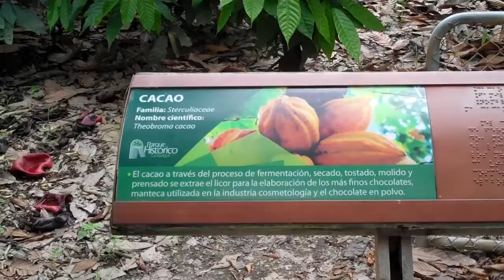#13/35 Visítanos en el Parque Histórico de Guayaquil, ESPOL, CSECT, ICQA, 2012.04.27.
Su tarea: conservar y difundir nuestro patrimonio cultural, uno de ellos: El Parque Histórico de Guayaquil.

"Replicando el Guayaquil antiguo, con frente al río, se destaca el Parque Histórico como otro de los puntos que deben visitarse. En donde las personas pueden adentrarse en medio de un bosque de manglar y caminar por un sendero de madera que lo atraviesa.

Está ubicado en la ciudadela Entre Ríos, en la vía Guayaquil-Samborondón. Busca recrear la forma de vida de años ya pasados con tres zonas: Zona de vida silvestre; Zona urbana arquitectónica, Zona de exposición de tradiciones.

Este sitio de 8 hectáreas está rodeado de bosques de manglares y otras especies de árboles, como el platanillo, que crecen naturalmente alrededor de un estero del río Daule.

En el manglar existen 28 especies de animales en cautiverio, entre las que podemos observar al venado de cola blanca, al mapache y osito lavador, grupos de saínos, tigrillos, osos perezosos, cocodrilos. Existen 90 especies de aves: papagayos, pericos, águila arpía.

En el parque también se aprecian estructuras que representan las tradiciones de nuestra costa, y planificada la recreación de dos manzanas del Guayaquil, a inicios del siglo XX en las que se ubicaran cuatro edificaciones, construidas en esa época y que son representativas de la antigua ciudad a que, a más de ello, han sido declaradas patrimonio cultural.

Zona de vida silvestre

La costa ecuatoriana es una región de gran riqueza ecológica. Una clara prueba la tenemos en esta visita. Apenas 4 hectáreas de terreno bastan para acoger más de 50 especies entre aves, mamíferos, peces y otros animales que sin ser parte de la muestra encuentran su hábitat en este pedazo de bosque.

Está construida como un zoológico de inmersión, es decir, un hábitat natural en el cual los animales disfrutan de casi total libertad. La zona de vida silvestre es recorrida mediante un sendero elevado que permite el contacto real con el ecosistema sin que se incomode ni al visitante ni a los animales. Brinda 23 paradas temáticas que permiten contemplar en forma individualizada cada especie.

La torre mirador para observación de aves y zonas de descanso a lo largo del camino, complementa la visita.

La reserva reúne las especies más representativas de tres de los cinco principales ecosistemas de la costa ecuatoriana.

Zona urbana arquitectónica

En ella se levanta el Guayaquil antiguo con museos, restaurantes y cafetería, agencias bancarias, talleres de oficios tradicionales, salas de exposiciones y audiovisuales, son los principales servicios que le permitían disfrutar su estadía entre nosotros.

La casa Julián Coronel, el Banco territorial, Casa Lavayen -- Paredes (conocida como la Casa verde) y el Hospicio Corazón de Jesús; han sido rescatadas como patrimonio cultural, y sirven de marco para la reconstrucción de la vida urbana del Guayaquil de antaño.

Para ponerse en época, es bueno recordar que antes de la aparición del tranvía eléctrico la ciudad contaba ya con el carro urbano de Guayaquil (carro de sangre) sobre rieles, tirado por mulas. La pujanza de la ciudad y su puerto se notaba en las calles, repletas de transeúntes y vendedores ambulantes. La actividad económica era símbolo de prosperidad, y cada banco realizaba emisiones de monedas en sus propias reservas.

Unas de las cosas más famosas que traspasaron las fronteras fueron nuestra moneda y vestimentas guayaquileñas, así como los confites, tabacos y derivados de la actividad agrícola. El gran incendio de 1896 ha sido superado; la ciudad empieza el camino de la modernización.
Zona de exposición de tradiciones

La zona de rescate de tradiciones no solo le permitirá encontrarse con el pasado, también le abrirá las puertas a un mundo rural que a veces está demasiado lejos para ser conocido.

Recordemos que la hacienda era en aquellos años el pulmón económico del país. La riqueza del Ecuador se basaba en la exportación y producción agrícola, y alrededor de ella se generaban los más variados oficios y actividades.

La artesanía era también parte de la cotidianidad campesina.

¿Conoce cómo es la planta de guayaba, o qué forma tiene el fruto de la tagua? ¿Alguna vez ha caminado por un tendal entre olor a café y cacao?

Huertos de los principales productos de la costa, casa de hacienda, centro artesanal, arquitectura campesina, serán entre otros los espacios que le permitirán conocer y valorar un estilo de vida que sido fundamental en el desarrollo de nuestro país".

¿Nos escribe?

ღஇڿڰۣღ♫ Il mio sorriso ღ♫ இڿڰۣڿღ ❤